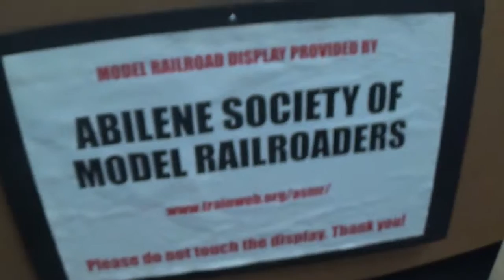Wisconsin Central #6650 On ASMR's Layout In Abilene, TX July 2016 Update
Abilene Society Of Model Railroaders
2043 North 2nd Street Abilene, TX 79603 (behind the old Coca-Cola Plant)
Tuesdays at 7PM and Saturdays at 10AM.